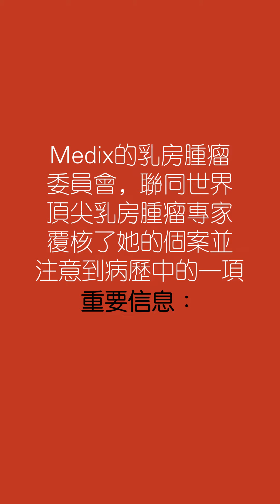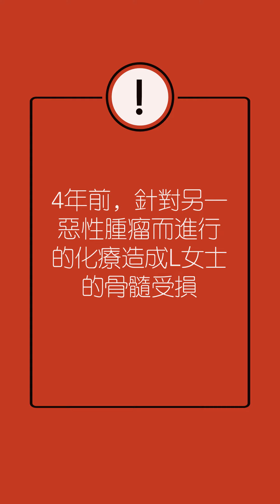改變治療 — 改寫一生 | Medix